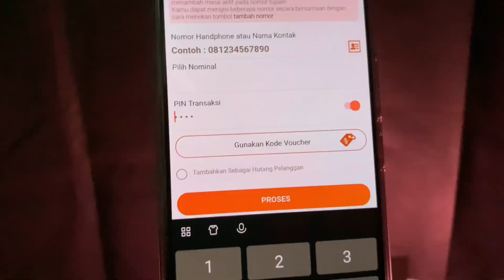Apa itu PIN di aplikasi Agen Pulsa & Kuota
Pengertian PIN di aplikasi agen pulsa & kuota

Buat teman2 yg mau daftar jadi agen pulsa dengan aplikasi terpercaya bisa klik dibawah ini: